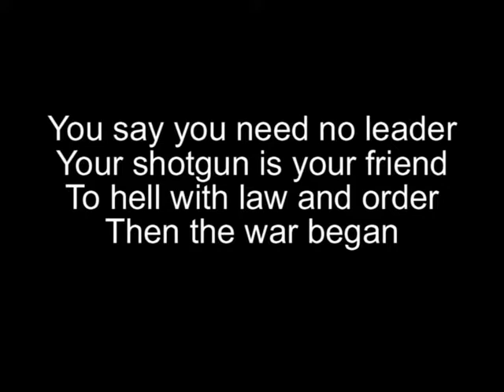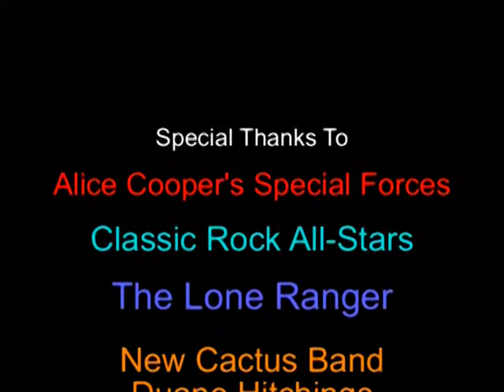Senseless Rebel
A sizzling music video by Mike Pinera lead guitarist, singer, writer, of Blues Image, (Ride Captain Ride) formerly of iron Butterfly, (Metamorphosis) Alice Coopers Special Forces, Classic Rock All-Stars, Ramatam, Thee Image. The song written by Roland Robinson and recorded by Mike with The New Cactus Band on Atlantic Records, packs a rock n' roll punch with high energy performances. Video features glimpses of Mike's career with the groups he was in. some of this was recorded while Mike toured with Ted Nugent and Aerosmith.